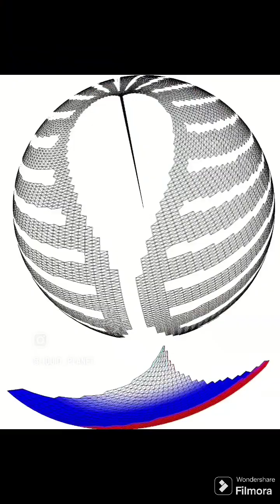Walking Under Surveillance (In a Barcelona Metro)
Promotional Music Video made for LP's Tune Walking Under Surveillance (In a Barcelona Metro) From Liquid Planet Album Sometimes It Feels That Way.                                                        Video:  Jose Luis Caballero Garcia